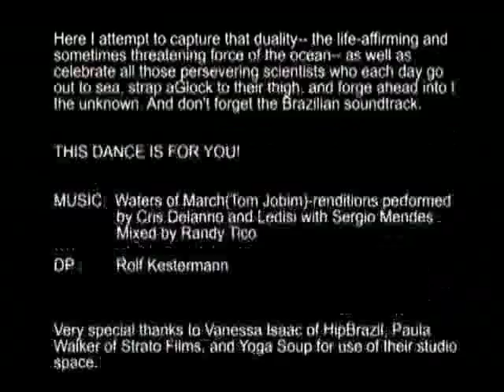Dance Your PhD by Clarissa Anderson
Clarissa Anderson

Post-doctoral Researcher

Ocean Sciences Department

PhD Title:

Environmental Controls of Phytoplankton Community Structure in the Santa Barbara Channel, CA:  Application to the Dynamics and Detection of Harmful Diatom Blooms

PhD Institution: University of California, Santa Barbara

Many biological oceanographers struggle to understand why, when, and how toxic algae will bloom in the ocean. My dissertation catalogues the bio-physical coupling associated with these blooms in the Santa Barbara Channel whereby I linked the distribution of toxic phytoplankton  with local eddy circulation.  I also developed methods for combining  satellite and shipbased observations for real-time assessment of the likelihood of bloom formation.

Gusty winds and freshwater run-off are a hallmark of spring in coastal California, and with them come an abundance of nutrients brought to the waters surface where they spawn huge phytoplankton blooms and in turn nourish the fish, sea lions, birds, whales On the one hand, we welcome these productive events that make our coasts so vibrant.  On the other hand, they can sometimes turn deadly when certain phytoplankton species take over, producing compounds that for the algae themselves may encourage more growth, but for marine life and even humans, are potent neurotoxins that can lead to massive seizures and fatal illness.

Here I attempt to capture that duality --  the life-affirming and sometimes threatening force of the ocean --  as well as celebrate all those persevering scientists who each day go out to sea, strap a Glock to their thigh, and forge ahead into the unknown.  And dont forget the Brazilian soundtrack.

THIS DANCE IS FOR YOU!

   Mixed by Randy Tico

Director of Photography:  Rolf Kestermann

Very special thanks to Vanessa Isaac of HipBrazil, Paula Walker of Strato Films, and Yoga Soup for use of their studio space.